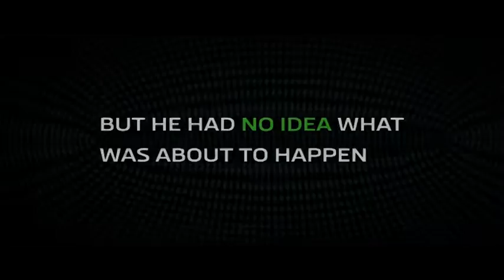SKODA Тест-драйв модельного ряда автомобилей 2016-2017года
Уважаемые зрители этот сумасшедший Тест-драйв показывает, как  модельный ряд автомобилей SKODA готовы к любой ситуации.